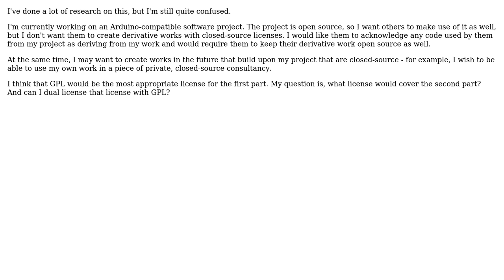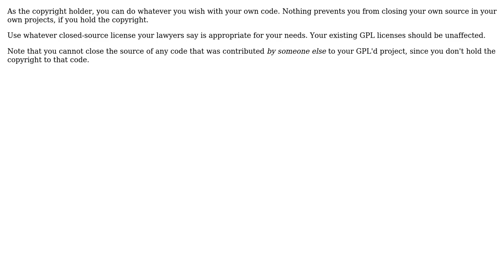Software Engineering: Dual license with GPL and a closed source license (2 Solutions!!)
Software Engineering: Dual license with GPL and a closed source license

With thanks & praise to God, and with thanks to the many people who have made this project possible! | Content (except music & images) licensed under CC BY-SA | Music | Images & others | With thanks to user user3684814 user Robert Harvey user ramin and the Stack Exchange Network Trademarks are property of their respective owners. You are responsible for your own actions.